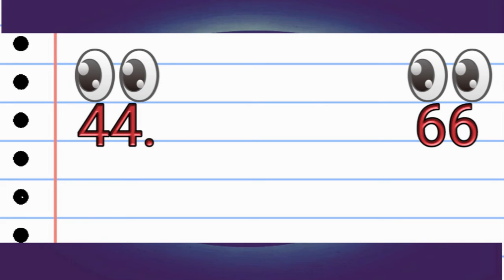MEN BOUL PROBAB NOU POTE POU OU JODI 25 JIYÈ 2029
PA BLIYE POU NOU ABONE AK CHANEL LA SI NOU POKO FÈ SA., KÒMAN OU KA FÈ SA ? MANDE ZANMI W, FANMI W POU W FE MENM JAN AVE w. PATAJE VIDÉO, LIKE KONSA N'AP KA EDE M POU M AVANSE POU PI DEVAN. MÈSI PASKE N FÈ SA... GEN LOT SIPRIZ TOUJOU.